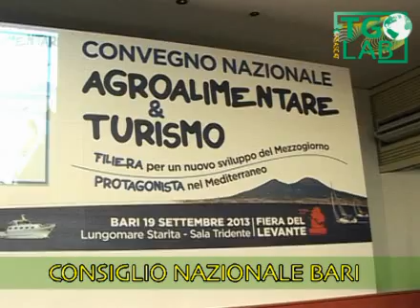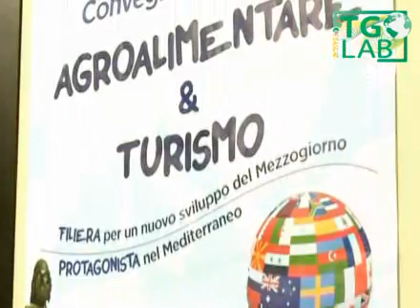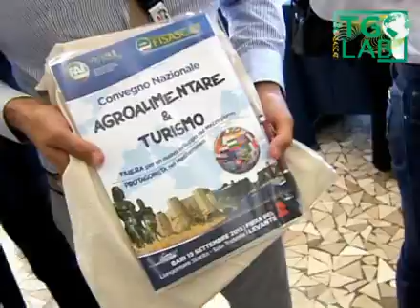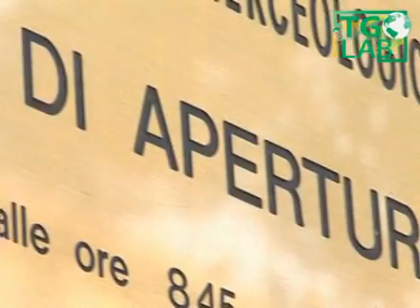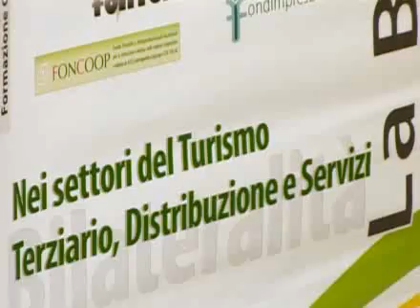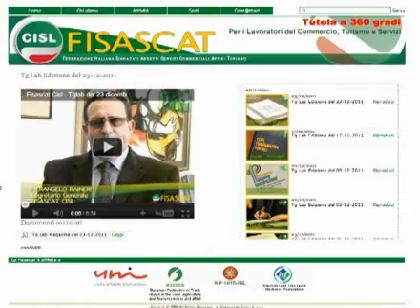Fisascat Cisl - Tglab del 20/09/2013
Notiziario sindacale settimanale del Terziario turismo e servizi della Fisascat Cisl Nazionale - Federazione lavoratori del commercio turismo e servizi - Edizione del 20 settembre 2013